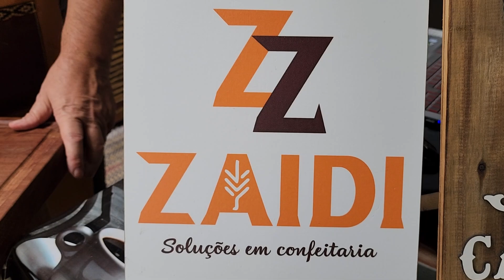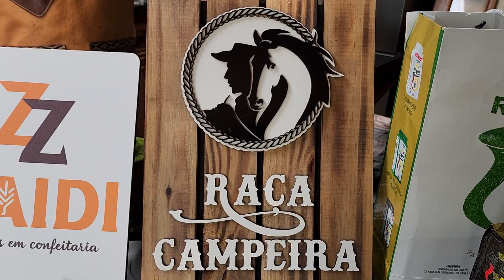PÃO RECHEADO DA FAMÍLIA COM CALABRESA E QUEIJO "COZINHANDO COM SIMPLICIDADE" n 174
PAGINA FACEBOOK 👇
Face:

 / tvsandgaucho.  .

RECEITA PARA 04 PESSOAS
O1 CALABRESA PICADA
150 GR DE QUEIJO RALADO MUSSARELA OU COLONIAL
01 OVO
ORÉGANO
15 AZEITONAS SEM CAROÇO
05 COLHERES DE MOLHO

RECEITA DA MASSA DE PÃO:
200 ML DE LEITE
02 COLHERES DE SOPA DE AÇÚCAR
01 COLHER DE SOPA (15GR) DE FERMENTO SECO PARA PÃO
01 COLHER DE CAFEZINHO DE SAL
03 COLHERES DE AZEITE DE OLIVA OU 01 COLHER DE GORDURA BANHA
01 OVO
350 GR DE FARINHA OU ATÉ DAR O PONTO
AMASSAR POR 10 MINUTOS, DEIXAR CRESCER ATÉ DOBRAR O TAMANHO 40 MINUTOS